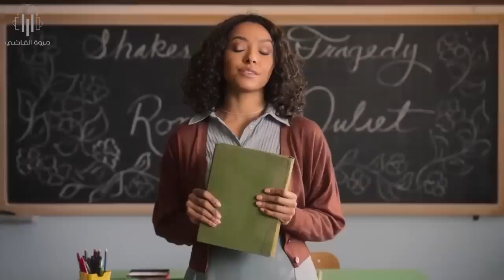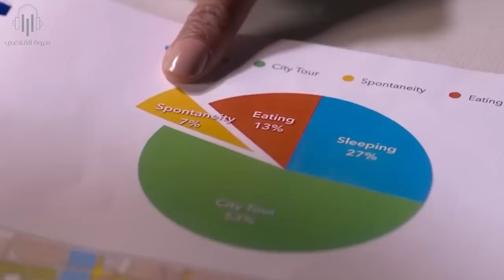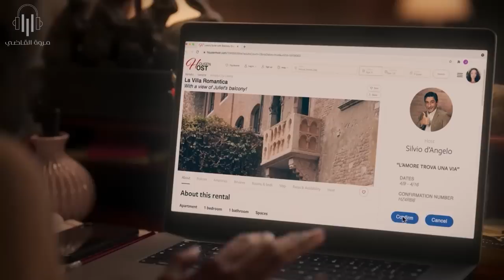بتأجر بيت جولييت عشان تقضى فيه اجازه بس بتتفاجىء بواحد مأجر نفس البيت ولازم يقعدوا سوا Love in Villa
ملخص فيلم Love in the villa
افلام كوميديه رومانسيه
افلام نتفلكس
ملخصات مروه القاضى
ملخصات افلام
comedy romance